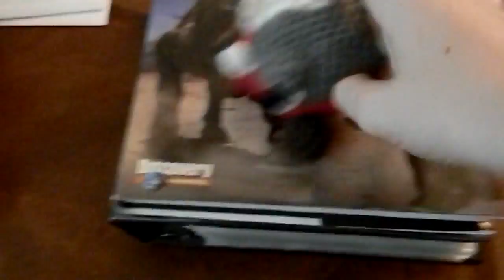Rawr!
*fart noises*